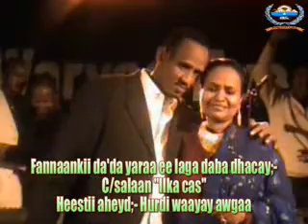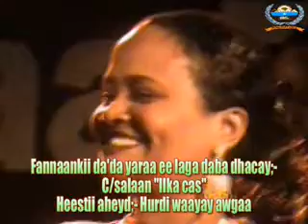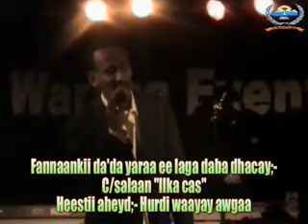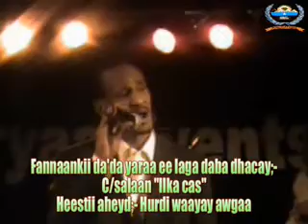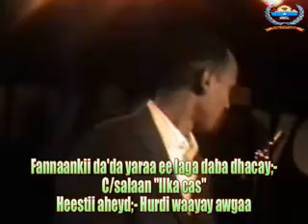C/salaan Ilka cas - Hurdi waayay awgaa.flv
C/salaan Ilka cas Hurdi waayay awgaa